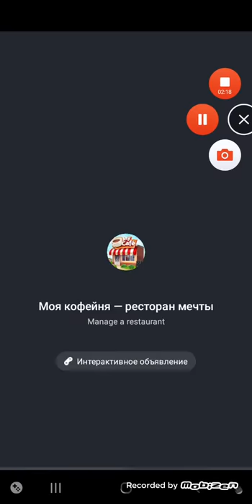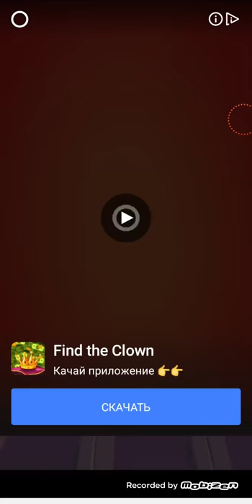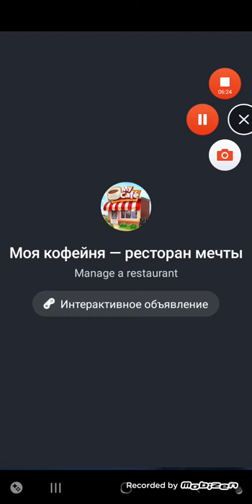Om Nom: Run Android Gameplay Level 1-5